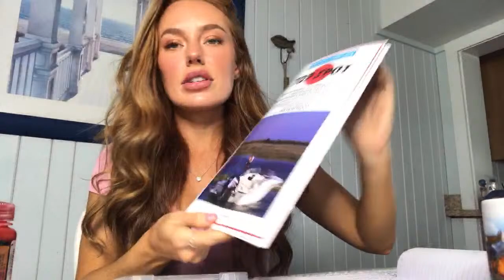LIVE with Lil Red : Weekly Fishing Report